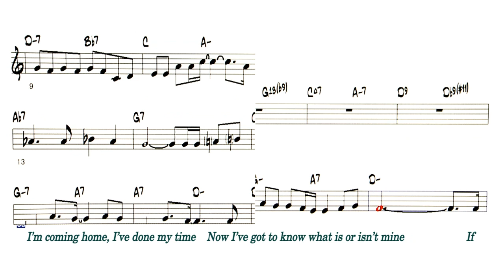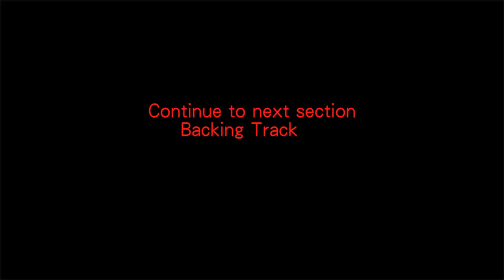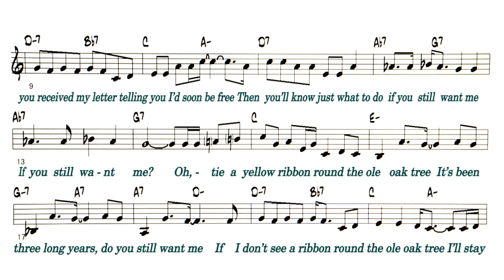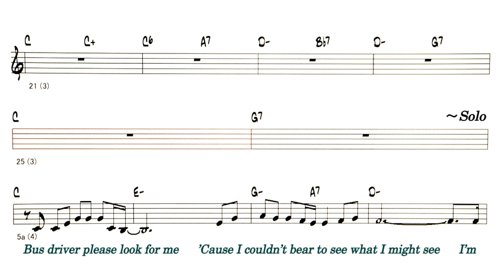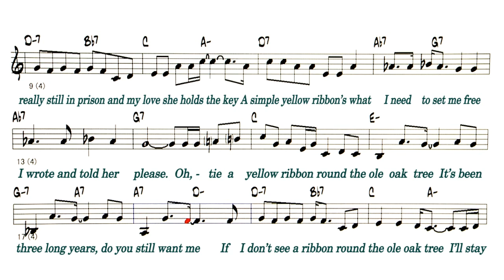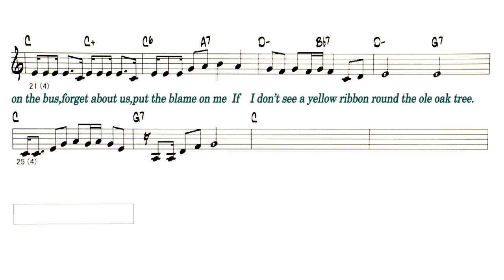Tie a Yellow Ribbon - ( C Instrument ) Reference S & B T (4:33 ~)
Backing Track - Tie a Yellow Ribbon Round the Ole Oak Tree
                          ( by Irwin Levine / L. Russell Brown - 1973 )
Lyrics
I'm coming home, I've done my time
Now I've got to know what is or isn't mine
If you received my letter telling you I'd soon be free
Then you'll know just what to do if you still want me
If you still want me?

Oh, tie a yellow ribbon round the ole oak tree
It's been three long years, do you still want me
If I don't see a ribbon round the ole oak tree
I'll stay on the bus, forget about us, put the blame on me
If I don't see a yellow ribbon round the ole oak tree.

 Bus driver please look for me
'Cause I couldn't bear to see what I might see
I'm really still in prison and my love she holds the key
A simple yellow ribbon's what I need to set me free
I wrote and told her please.